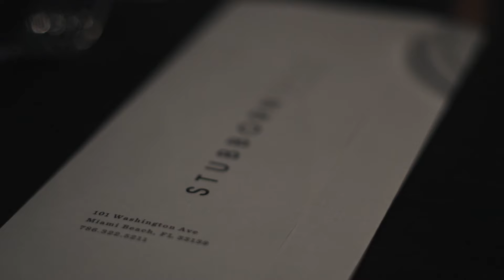Stubborn Seed Dinner